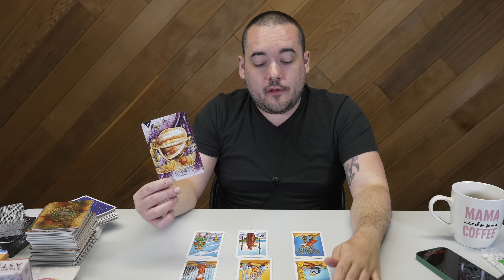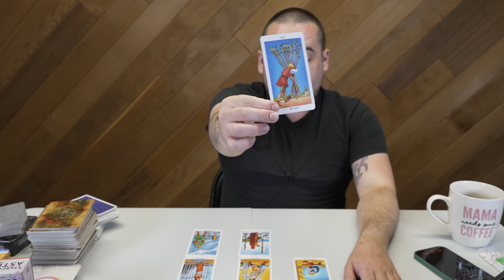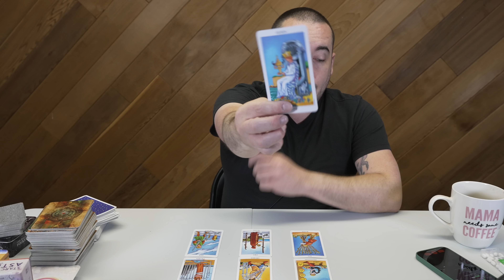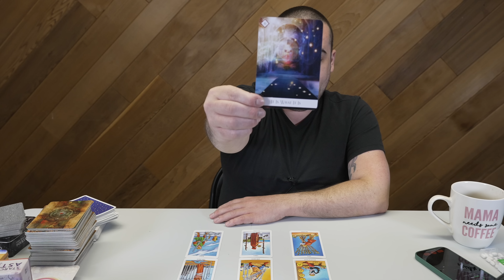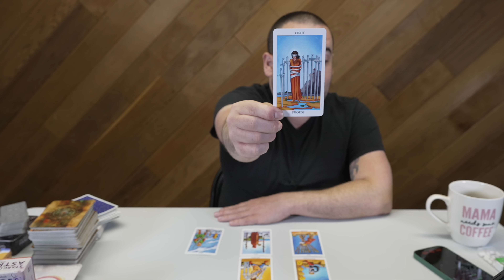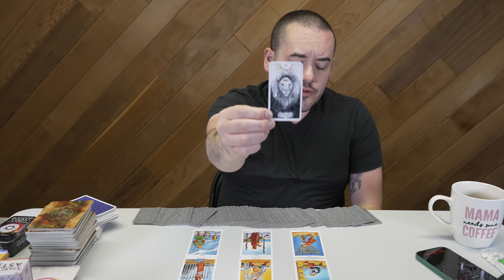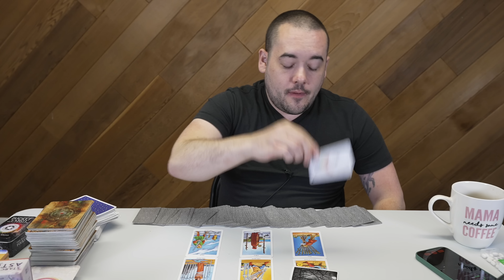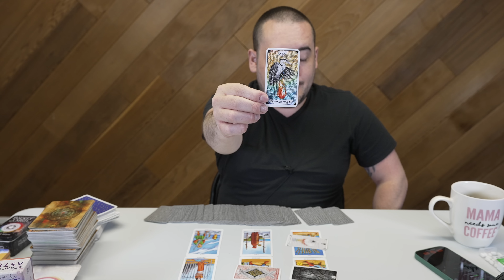Aquarius "Very Important You Hear This Warning! Don't Regret Missing It!" Mid July 2022 Tarot